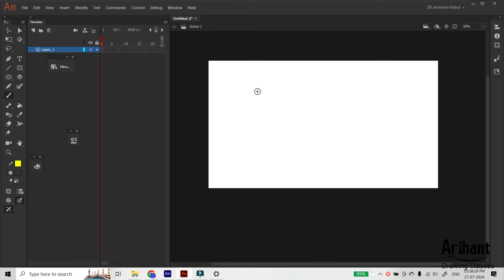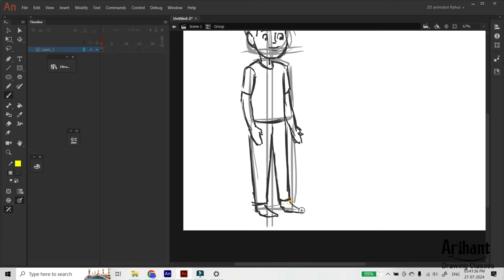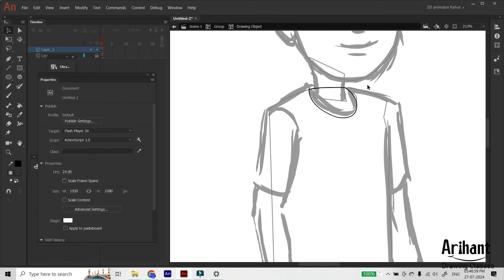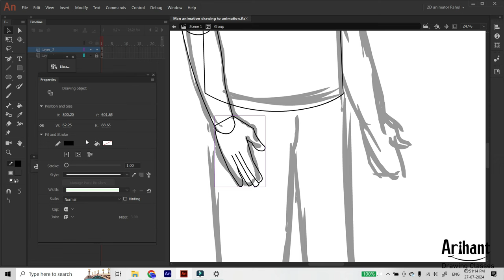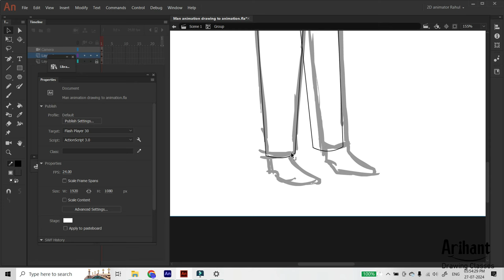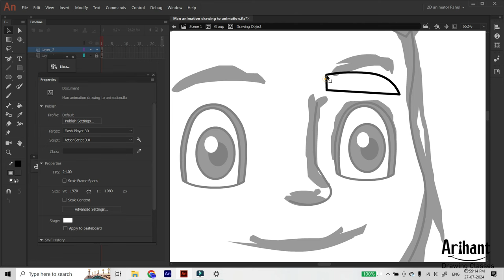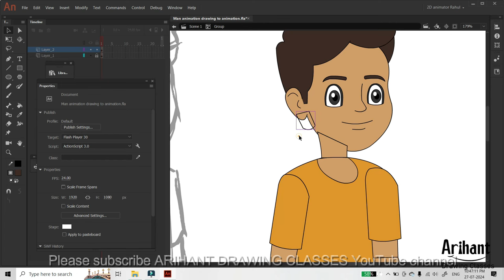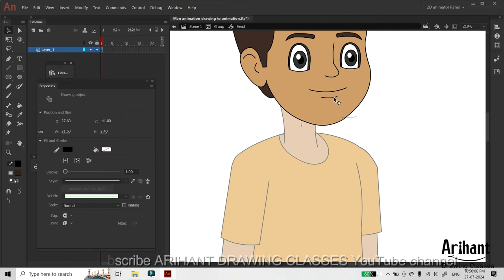Complete cartoon character making course free / How to make cartoon character / Hindi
Learn how to create your own cartoon characters with this comprehensive course in Adobe Animate CC. From sketching to coloring, this tutorial covers everything you need to know to bring your characters to life. Best of all, it's completely free!